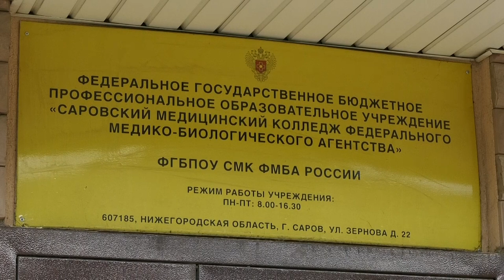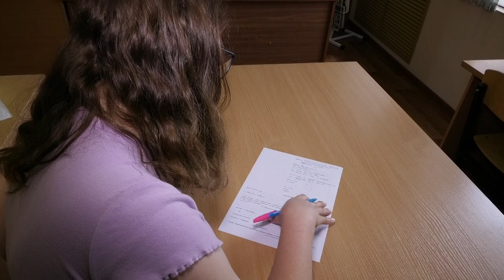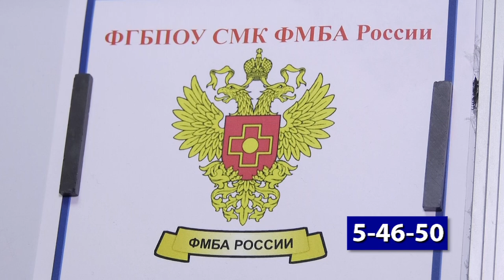Поступление в медколледж